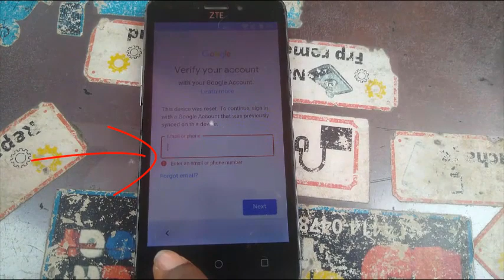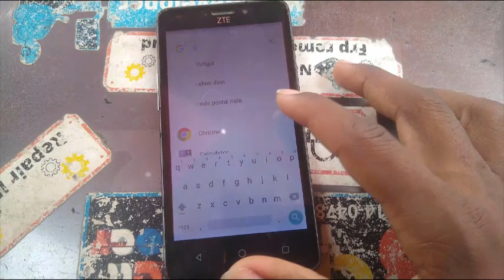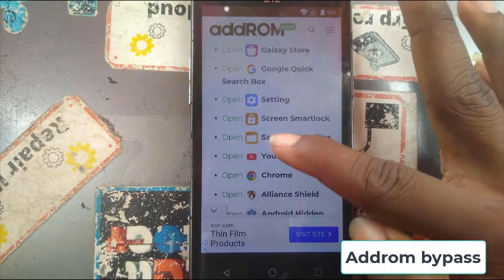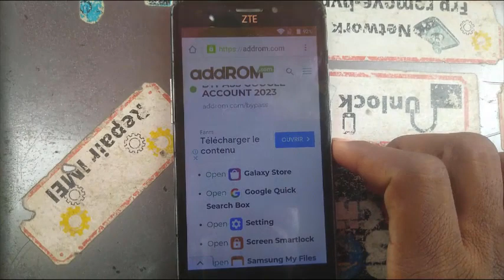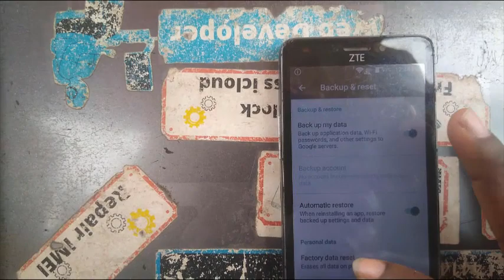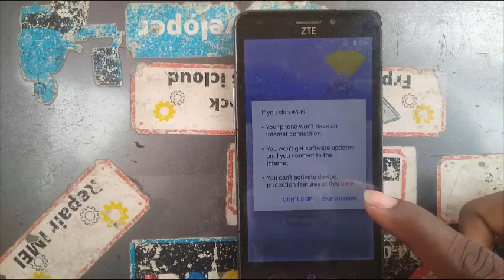ZTE Z831FRP Bypass Google Account Android 6.0 | How to unlock FRP Bypass All ZTE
Hi guy's welcome on these new video, i'm going to show you "ZTE Z831FRP Bypass Google Account Android 6.0 | How to unlock FRP Bypass All ZTE "